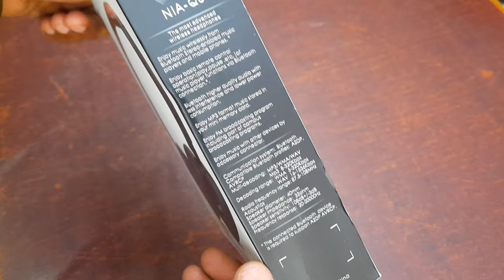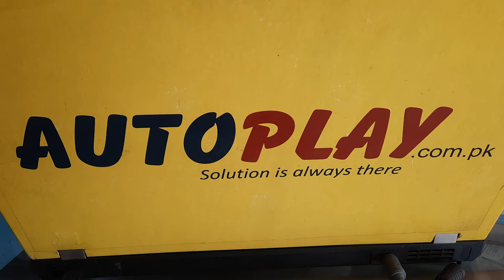NIA Q6 Wireless Headphone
NIA Q6 Wireless Headphone | AutoPlay